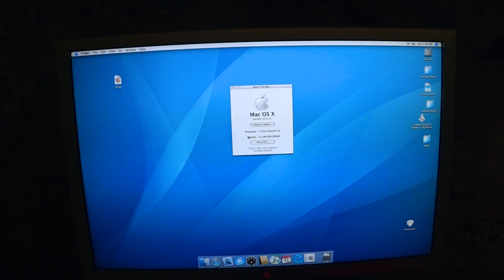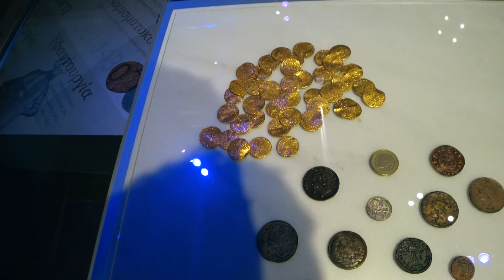ჩემთან ერთად თეთრ კოშკში, ექვსივე სართული / White Tower, Thessaloniki all six flors with me/Part One